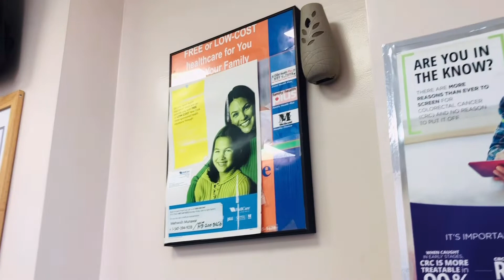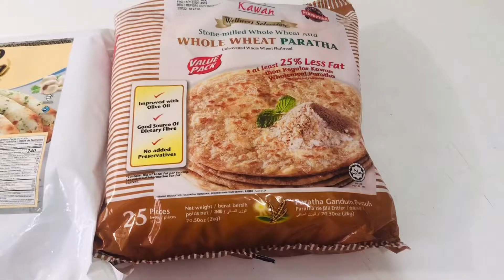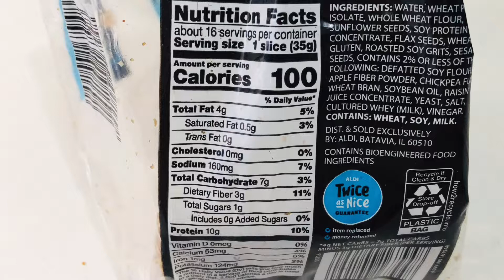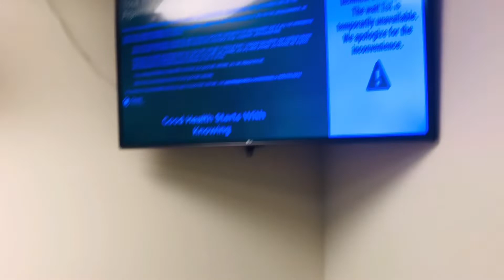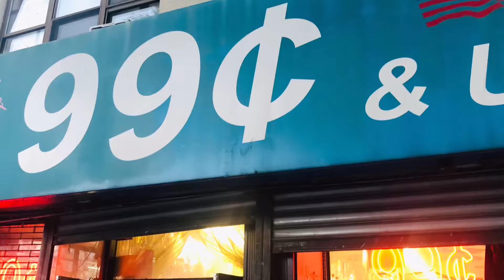Emergency Mein Doctor Kai Paas Kyun Jana Para | Halal Meat In America | Halal Food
Facebook Account: Cooking with Desi Style!

Go follow me now!!!